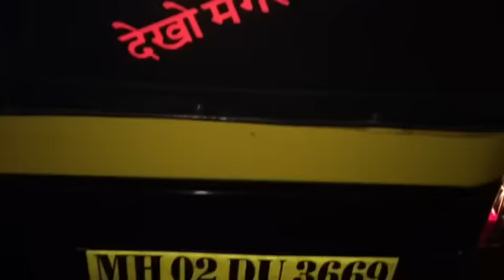WiFi ac auto rickshaw in Mumbai by mohsin bhat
Mohsin bhat  Amazing auto ride mumbai auto driver ranjeet shauq badi zalim cheez hay